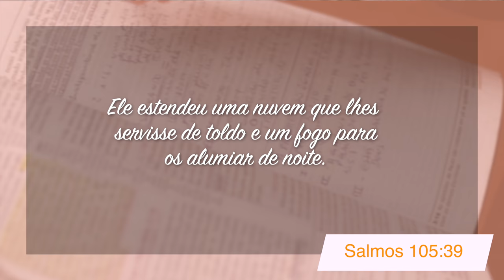Minutos de Esperança | Um Deus que nos Guia Pelos Desertos | com o Pr. Elias Brenha